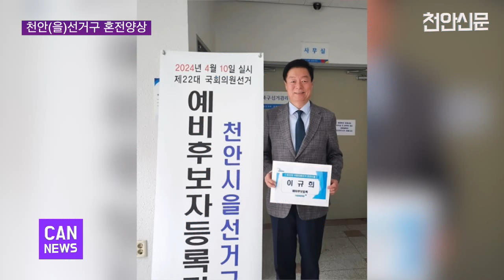[천안TV 뉴스] 총선 앞둔 천안(을)선거구, 벌써부터 혼전양상 '눈길'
총선 앞둔 천안(을)선거구, 벌써부터 혼전양상 '눈길'

■ 방송일 : 2024년 1월 15일 (월)
■진행 : 신소영 아나운서
■취재 : 최영민 기자

(앵커멘트)

- 오는 4월 10일 총선을 앞두고 12일 기준 천안을 선거구엔 여야 합쳐 7명이 예비후보 등록을 마쳤습니다. 현재 이곳 지역구 의원은 무소속 박완주 의원인데요, 박 의원은 보좌관 성추행 혐의로 재판 중이고 출마 여부도 불투명합니다. 후보자가 난립하는 건 이런 이유 때문인데요, 여야 모두 누가 최종후보로 낙점될지 관심이 모아지고 있습니다. 관련 내용 최영민 기자가 취재했습니다.

(취재기자)

- 천안지역의 세 지역구 중 여-야 간의 경쟁이 가장 치열할 것으로 예상되는 천안을 선거구는 그야말로 혼전 양상입니다.

지난 12일 현재,  중앙선거관리위원회에 천안을 예비후보로 등록한 후보들은 모두 7명으로, 더불어민주당 5명, 국민의힘 2명이 각각 등록을 완료했습니다.

여기에는 4선 의원을 지냈으며 제38대 충남도지사를 지낸 민주당 양승조 예비후보를 비롯해 천안갑에서 한 차례 국회의원을 역임한 이규희 예비후보, 농림축산식품부 장관 출신의 국민의힘 정황근, 이 지역 당협위원장인 이정만 예비후보 등이 특히 눈에 띕니다.

천안갑과 병에서 4선 의원을 지낸 양승조 예비후보는 자신이 도지사 시절 내걸었던 공약들에 대한 전국화를 전면으로 내세우면서 지지를 호소했습니다.

특히 양승조 후보는 상대당 국민의힘의 정황근 후보를 직접 겨냥, 내각을 거친 중량감 있는 후보가 자신과 맞설 것이라며 강한 자신감을 내보이기도 했습니다.

[양승조/더불어민주당 천안을 예비후보 : 윤석열 정권의 핵심 관료였던 정황근 전 농림축산식품부 장관이 예비후보 등록을 하고 선거 채비를 시작했습니다. 윤석열 정권을 심판하고 정황근 장관을 누르고 승리할 수 있는 걸 만들기 위해선 (제가) 천안을에 출마할 수밖에 없었다(고 말씀 드립니다.)]

양 후보의 타겟이 된 정황근 예비후보는 자신이 공직 시절 쌓았던 여러 자산들을 바탕으로 지역에 도움이 되겠다는 뜻을 피력했습니다.

[정황근/국민의힘 천안을 예비후보 : 이제부터는 제가 갖고 있는 인적 네트워크, 경험 등을 활용해서 정말로 저의 마지막 여생을 지역을 위해 사심 없이, 오로지 지역을 위해, 지역 발전을 위해 제가 갖고 있는 역량을 2배, 3배 발휘할 수 있도록 노력하겠다는 약속을 드립니다.]

이들 두 사람 외에도 천안을 지역구는 현역인 박완주 의원의 출마 여부가 초미의 관심사로 떠오르고 있습니다. 범 민주당계열로 평가되는 박 의원이 무소속 또는 현재 추진 중인 신당에 합류하게 된다면 선거 판도는 또 달라질 것이라는 게 지역정가의 예측입니다. 천안TV 최영민입니다.